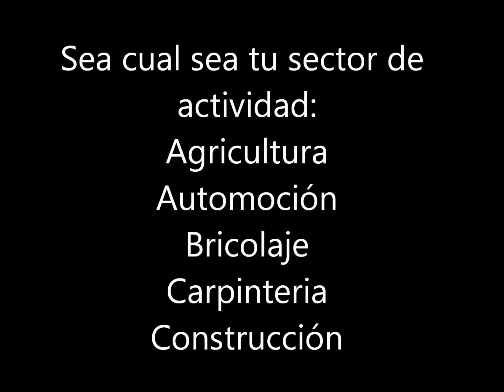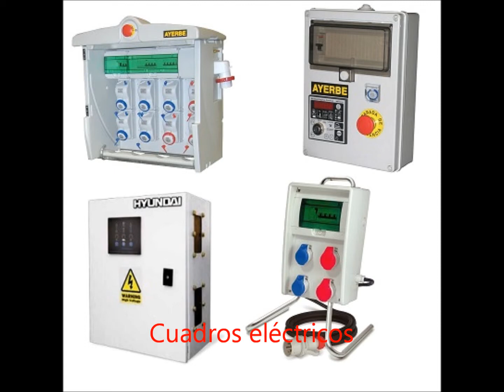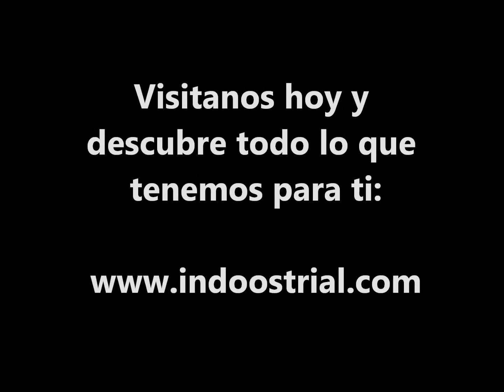Pelicula Indoostrial Ferreteria online